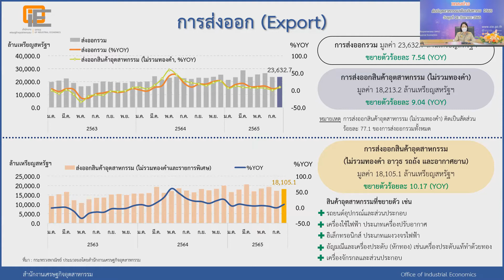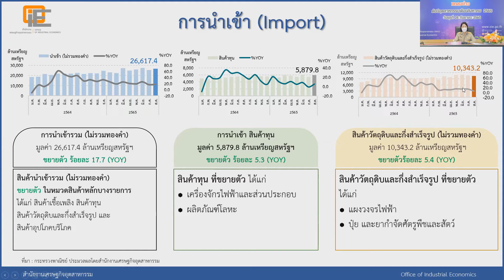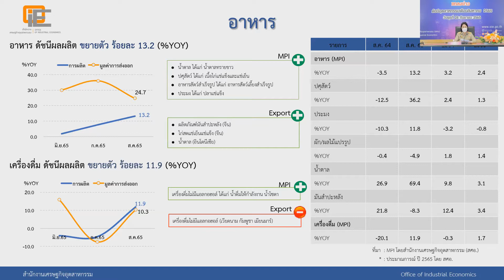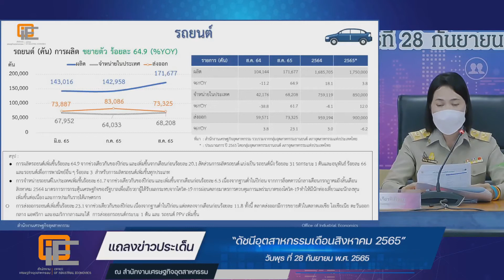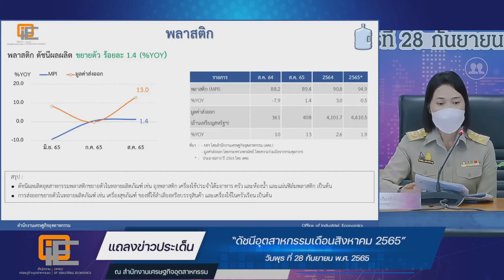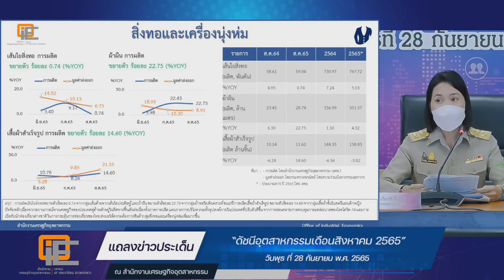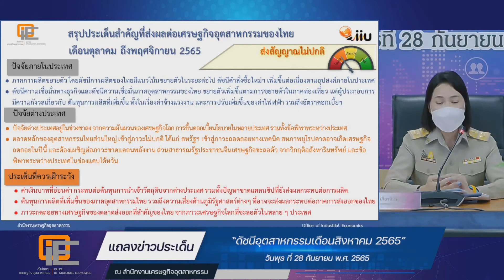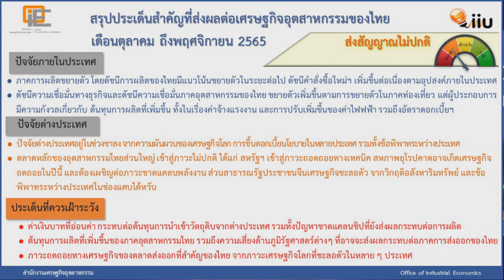แถลงข่าวดัชนีอุตสาหกรรมเดือนสิงหาคม 2565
โดย นางศิริเพ็ญ เกียรติเฟื่องฟู รองผู้อำนวยการสำนักงานเศรษฐกิจอุตสาหกรรม